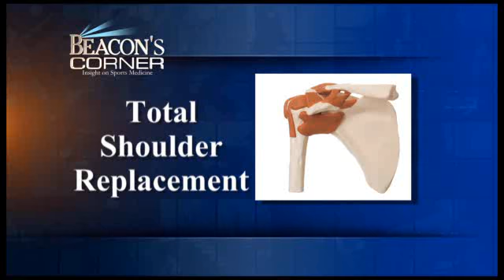Beacon's Corner - Shoulder Replacement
Dr. Robert Rolf discusses advancements in patient specific instrumentation and Beacon's brand new patient recovery suites.